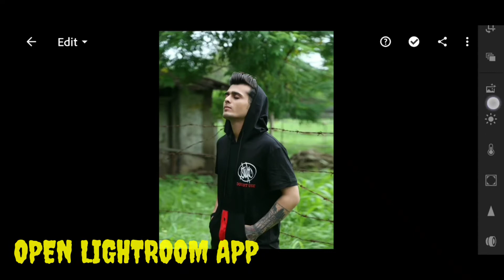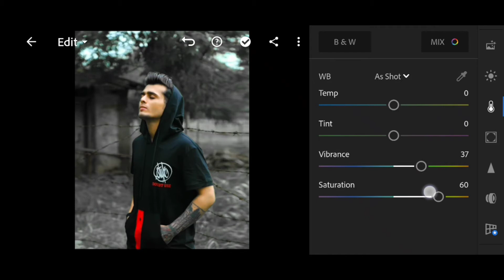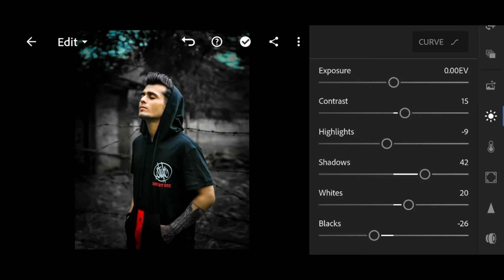Edit dark black tone editing in light room-photo editing in PicsArt-lightroom software-Lr editing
IN this video I will show edit dark black tone photo editing in lightroom with step by step /Om editor

➤Welcome to Om Editor YouTube Channel
I Want To Teach You How To Edit Any Photo By Using PS Touch,PicsArt,Photolab,Snapseed,VSCO,Prisma Photo Editor,Adobe Photoshop Express,Foodie,Adobe Photoshop Lightroom CC,Photo Collage,Adobe Photoshop Fix.

This Channel is also all about Photo Editing tutorials & Photography Tips & tricks.
I Usually make videos on following topics

➤Viral camra editing in picsart
➤ Picsart editing tutorial
➤ Picsart simple photo editing
➤ Picsart styles DP photo editing
➤ Instagram viral photo editing tutorial
➤DSRL photo editing tutorial
➤ Camera photo editing tutorial
➤ Instagram viral camera photo editing
➤ Stylish photo editing tutorial
➤PicsArt model photo editing tips and tricks
➤PicsArt new elements and effects with tips and tricks
➤Picsart brushes and their colors
➤Brush stroke photo effect
➤Picsart brush png
➤Picsart heart brush png
➤Picsart tutorials youtube
➤Picsart brush stroke
➤Brush typing effect picsart
➤Picsart wall brush editing
➤Creative photo editing photoshop
➤New fun and funny effects and also elements
➤How To Edit Picsart Triangles
➤Crazy Tips in Editing
➤PUBG logo

2. HOW to edit new splash effect photo editing in PicsArt with New ticks and tips

We Must know That !

we make videos on these topics like,om photo editing,
how to make pubg logo on picsart,
lockdown editing,
lockdown editing picsart,
lockdown picsart editing,
love editing in picsart,
moon photo editing,
music photo editing,om editing,
photo editing,photo tips,picsart,
picsart editing light effect,
picsart editing sunlight,picsart editor,
picsart frame editing,picsart light effect,
picsart pubg,and much more i usually making videos on these topics